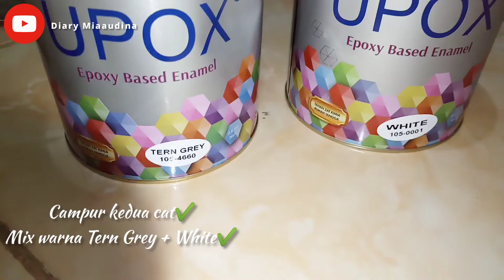MakeOver Lantai Kamar Pakai Epoxy || pasang wallpaper kamar + cat keramik kamar ✨✨